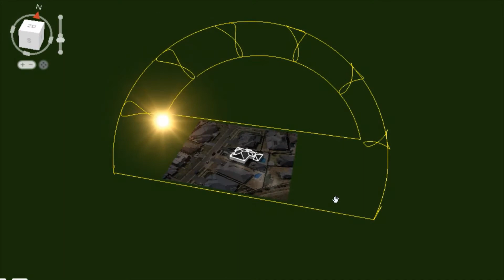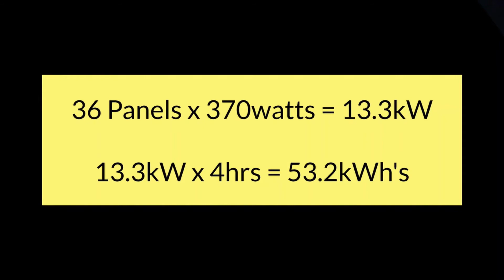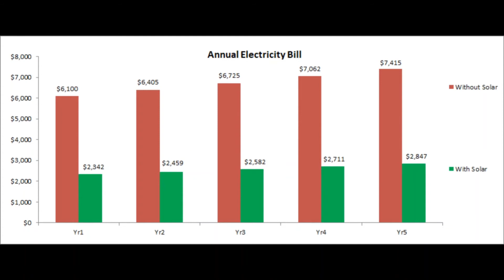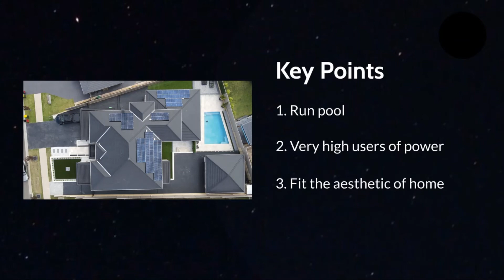JOB REPORT #4 - 13.3kW in Harrington Grove, Sydney NSW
Doing the jobs that others can't - presented by Matthew Summerville.
Our client had been through the ringer with other companies who gave them every excuse in the book. The reality is this is a boutique home and was a tough job to complete given the extra additions required.

36x 370wLongi Panels
10kW Fronius 3-Phase Inverter
Solar Analytics Monitoring software
Custom made ducting to encase surface conduit
Expected Daily Production = 52kWh's
Expected Annual Saving = $3,750
Projected Return on Investment = 3 - 3.5 Years